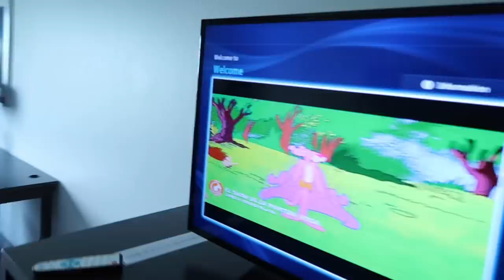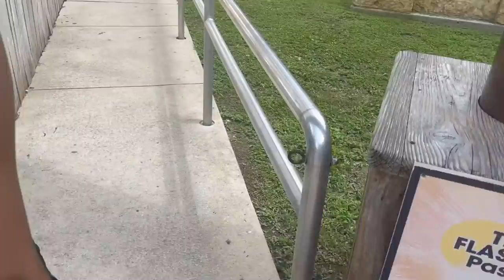Weekend vlog! Road trip, six flags, car zoo, meeting supporters + more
Like the video. It’s free😆

Jada Marie
3038 N. Fry Road